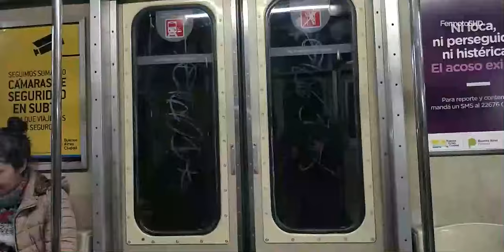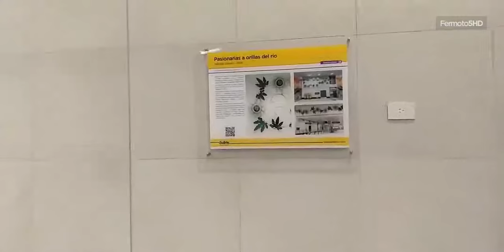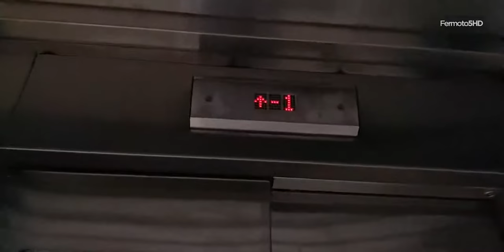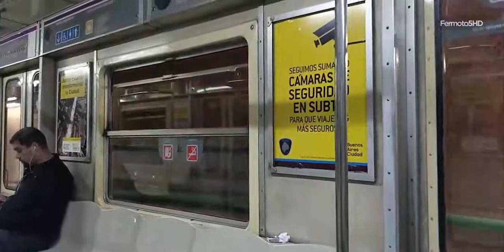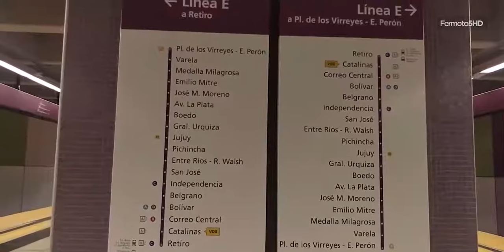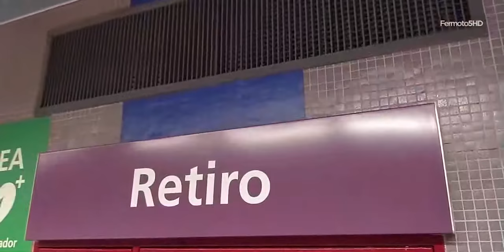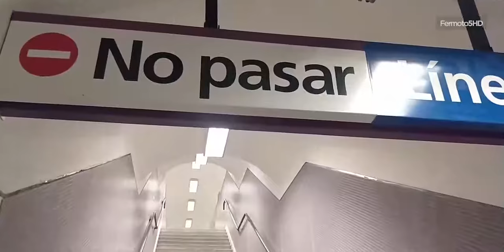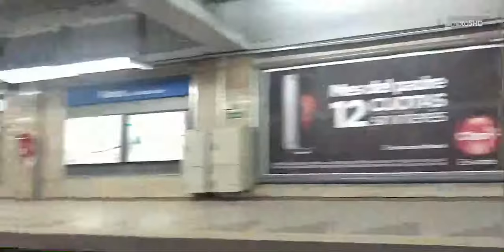[Subte | Línea E] Estaciones Catalinas, Correo Central y Retiro + combinaciones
Filmado el año pasado.

Sigue la cuarentena, más bien, asi que sigo aprovechando a editar lo que colgué en editar el año pasado.
Esta vez cambié el formato, de 16:9 a 18:9 para ir probando un poco.

Nada, es eso nomás.

Comprá dólares.

Dispositivos utilizados:
- Zhiyun Smooth Q - Firmware v1.6.
- OnePlus 5 - Firmware A5000_23_190222.